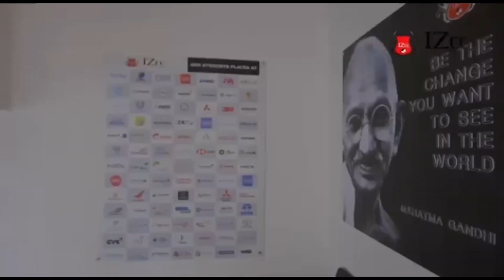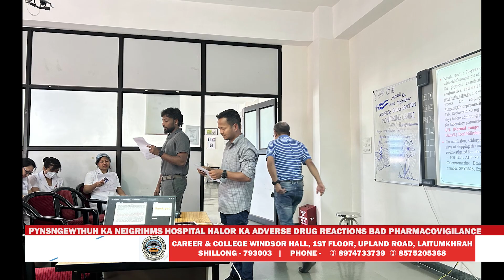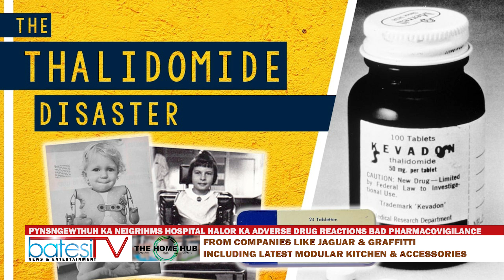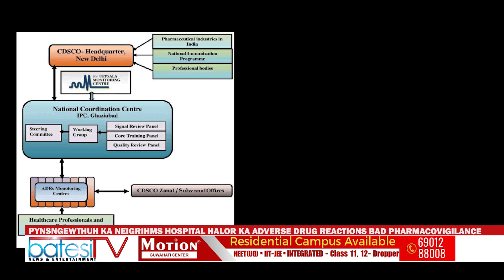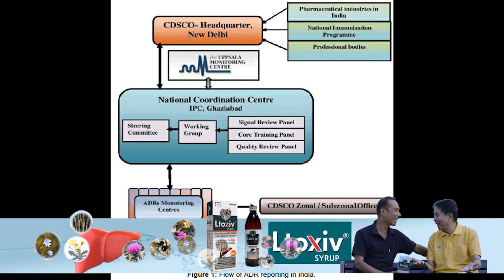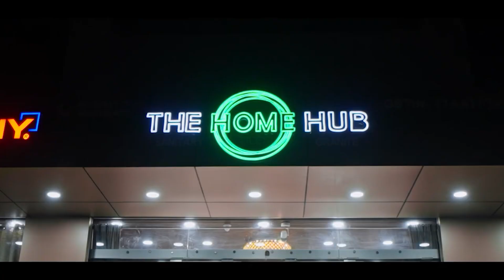PYNSNGEWTHUH KA NEIGRIHMS HOSPITAL HALOR KA ADVERSE DRUG REACTIONS BAD PHARMACOVIGILANCE